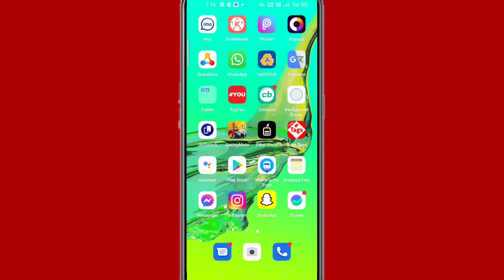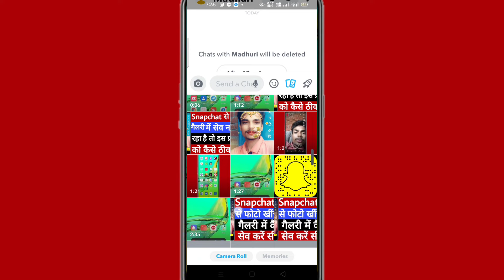Snapchat par photo ya video Kaise bhejen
Hi friends is video mein main aapko Snapchat par photo ya video bhejne Ka tarika bataya hun